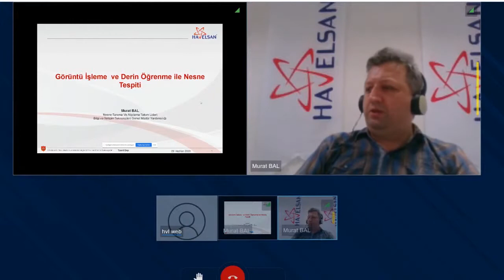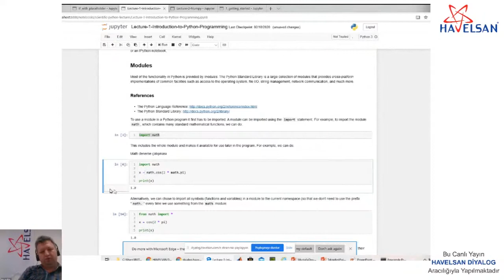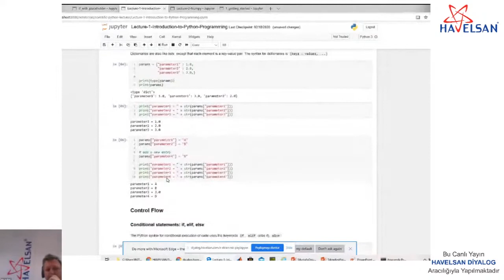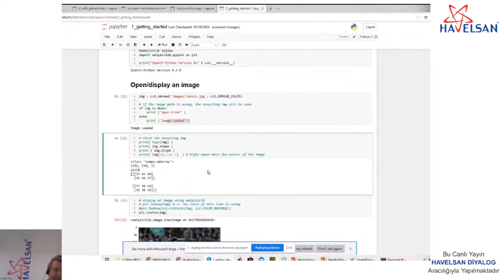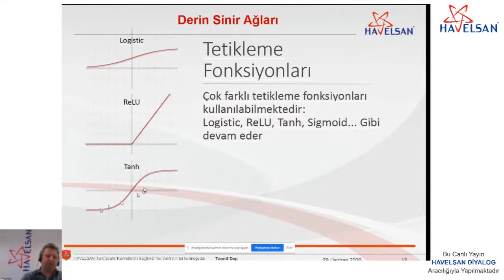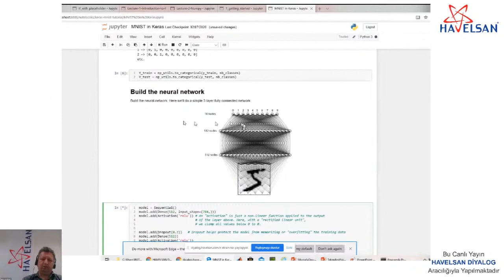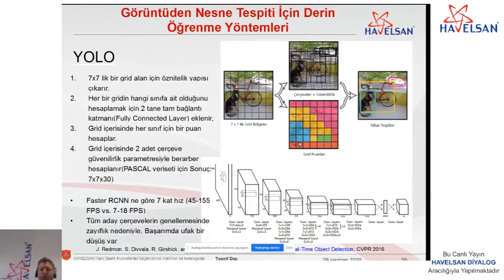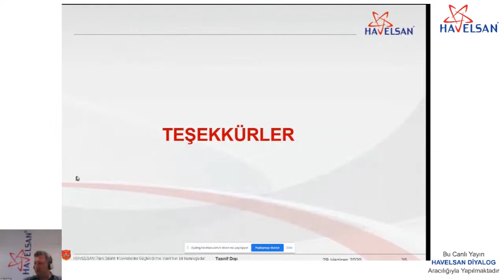Roobotaksi ve Sürü İHA Simülasyon Yarışmaları - Görüntü İşleme ve Derin Öğrenme ile Nesne Tespiti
Görüntü İşleme ve Derin Öğrenme ile Nesne Tespiti - Murat Bal